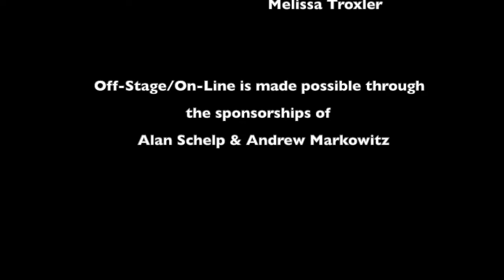Mama's Birthday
The Off-Stage/On-Line project is THEATRE THREE’s way of providing new and exciting content during these unusual times. Featuring some familiar T3 faces, our goal is to bring the community together and continue to provide the classic Theatre Three entertainment experience.

**OFF-STAGE/ON-LINE is made possible through the sponsorship of ALAN SCHELP and ANDREW MARKOWITZ**